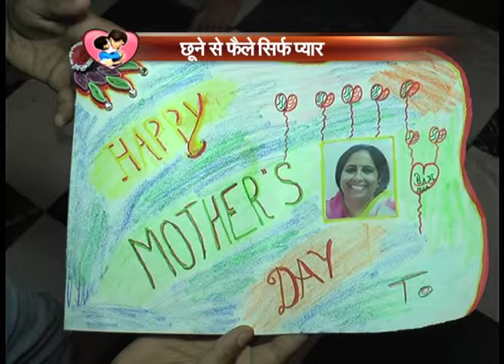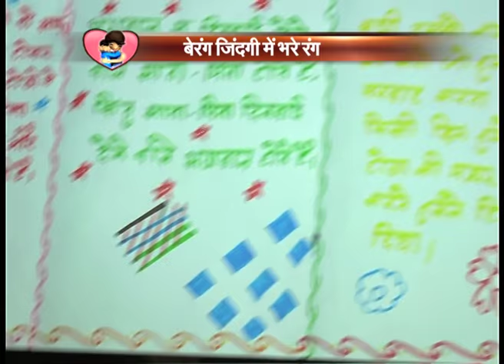Mothers Day PART 1